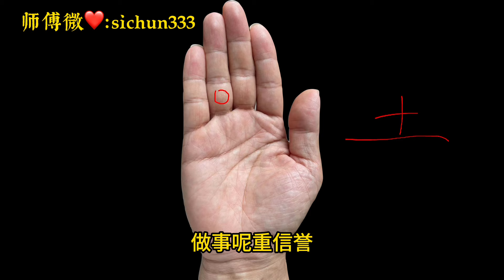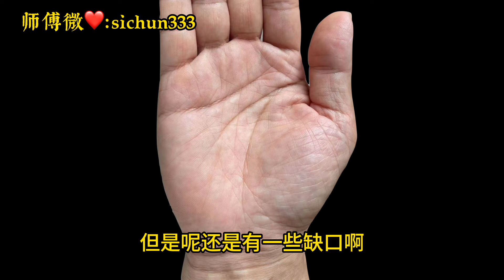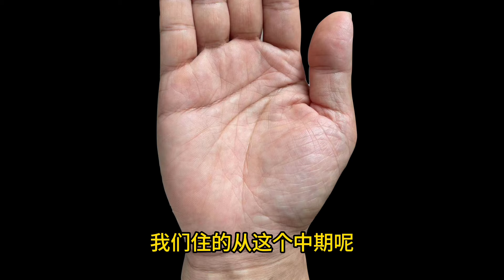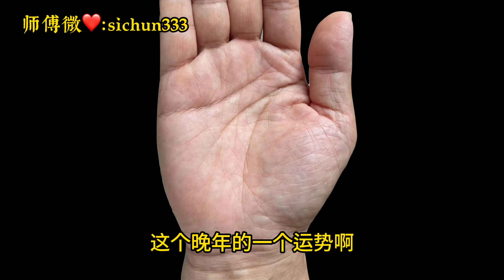男人手有千金纹，一夜暴富，终究成为人上人！